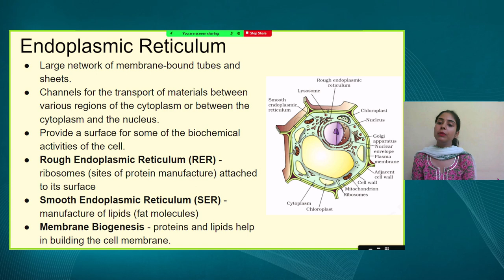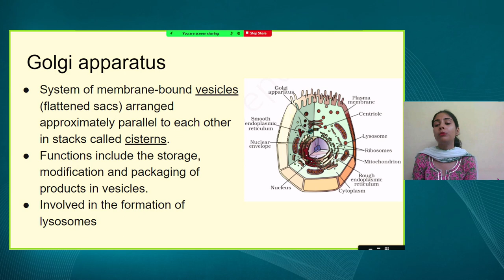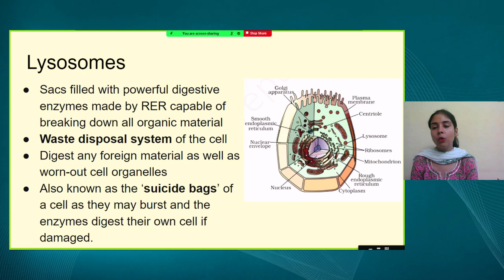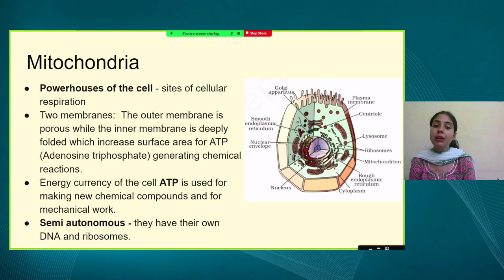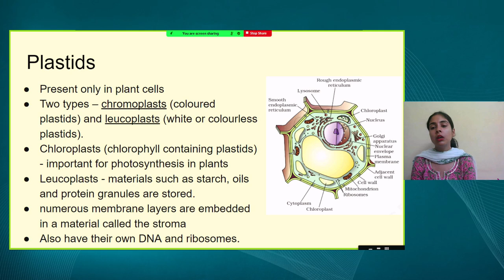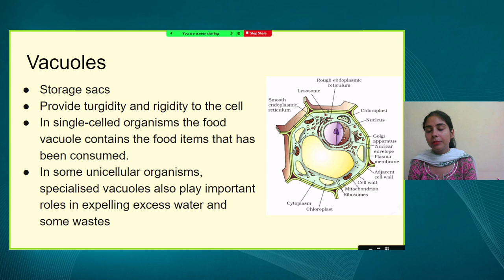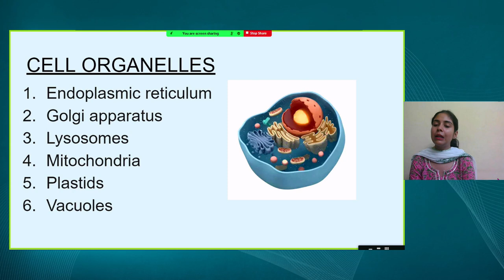Live Interaction on PMeVIDYA: The Fundamental Unit of Life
Sahyog Session
Mon-Fri                                             5-5.30pm

The programs can be viewed on:
1. DD Free dish channel #2022 to 2033 ( PM eVidya  Class 1 to  PM eVidya Class 12)
2. Zee Dish TV Channel #950
3. Jio TV App
4. ‘NCERT OFFICIAL’ YouTube Channel